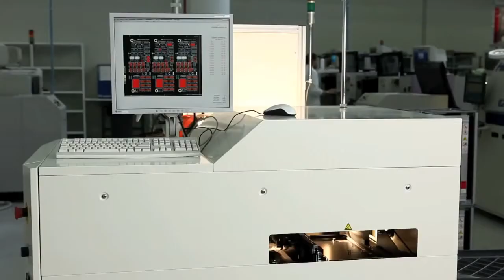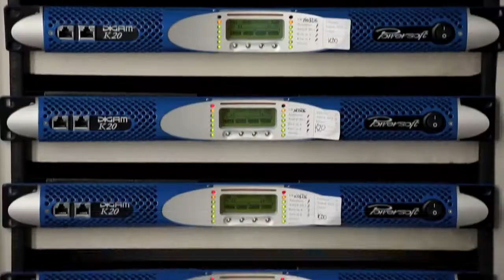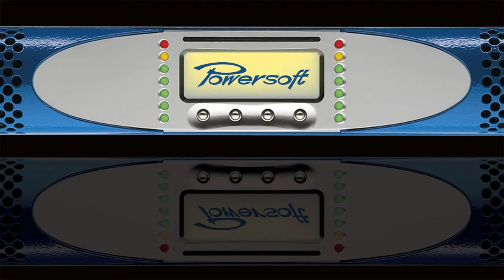Как Powersoft делает усилители